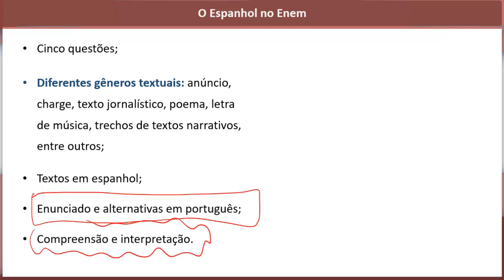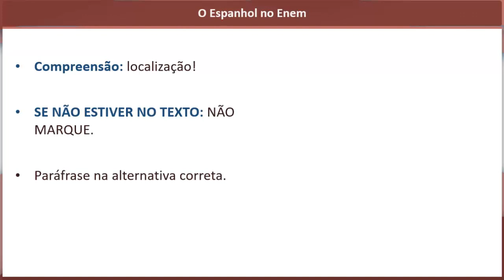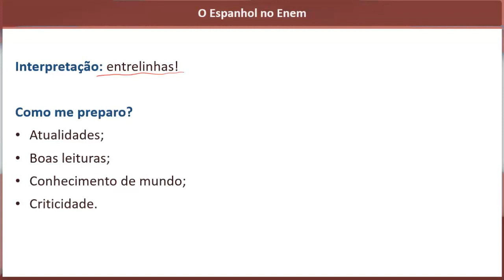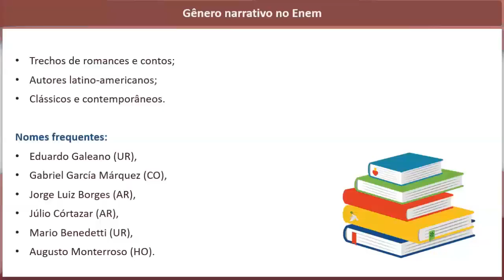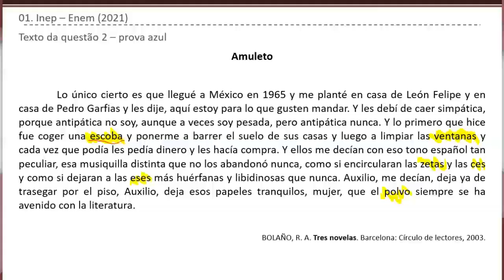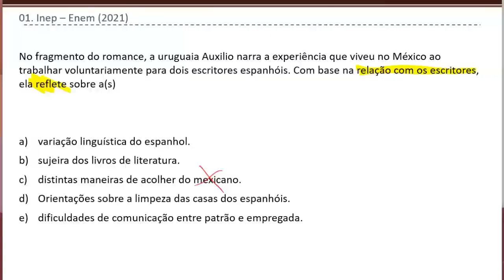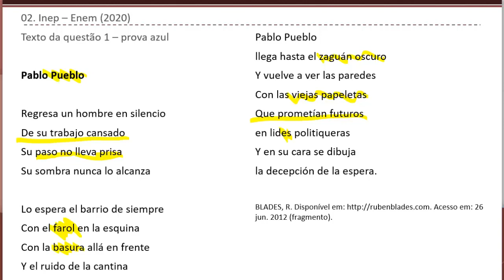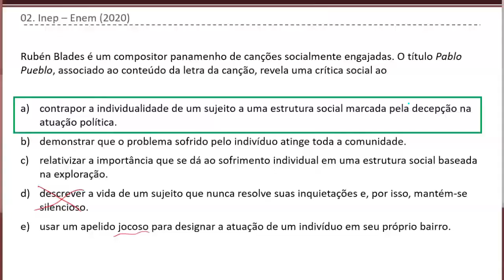ENEM 2022 - Revisão Espanhol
Neste vídeo a professora Thaisa Machado faz uma revisão sobre Espanhol com foco no ENEM 2022.